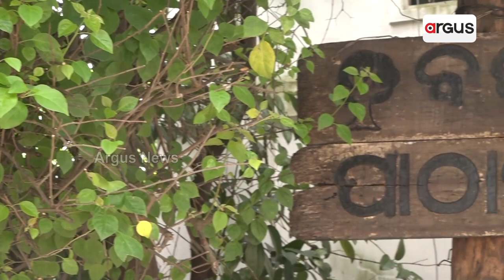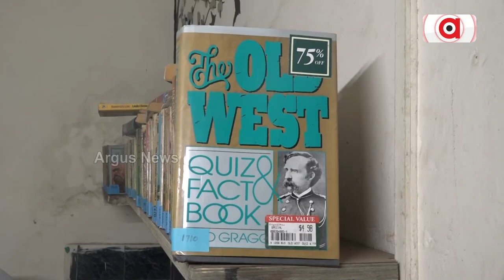Redesigning Libraries For Today: The Bakul Story